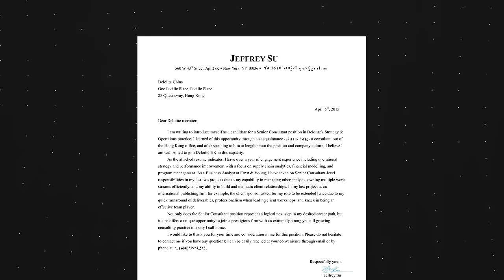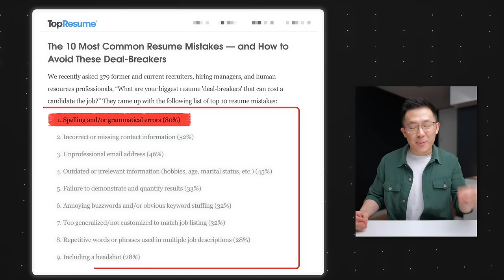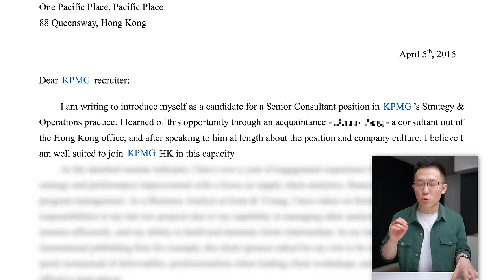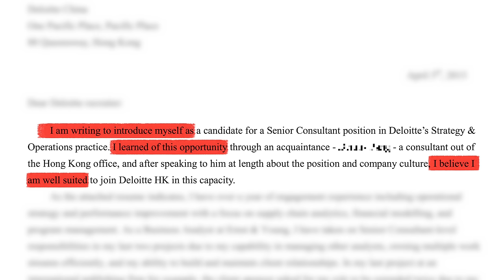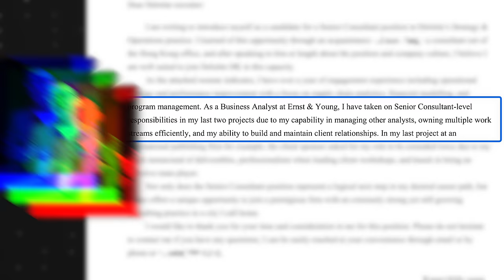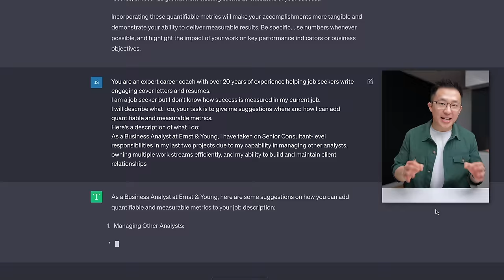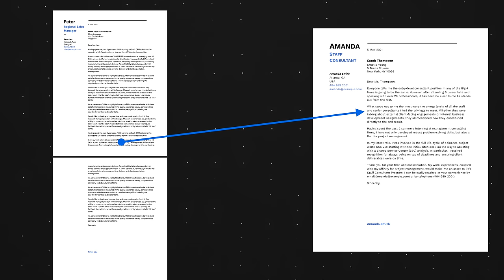Why Your Cover Letter Gets Rejected (5 MISTAKES TO AVOID)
In this video, we go over what makes a successful cover letter by exploring common mistakes and providing practical solutions.

Using my own cover letter as an example, I reveal the five key mistakes I made back in the day that led to multiple rejections, and how you can avoid these pitfalls.

Mistake 1️⃣: A generic or impersonal address can immediately signal a lack of research

Mistake 2️⃣: Grammatical errors and typos can quickly tank your application

Mistake 3️⃣: A weak introduction can cost you the reader's attention. Discover how to write a compelling hook by addressing a relatable pain point for the company and positioning yourself as a solution

Mistake 4️⃣: Vague descriptions don't impress; quantify your achievements instead

Mistake 5️⃣: Proper cover letter hygiene matters. Avoid oversharing personal information, using industry-specific jargon, and writing excessively long letters

*TIMESTAMPS*
00:00 How NOT to Write a Cover Letter
00:19 Not Addressing to an Actual Person
01:29 Grammar Mistakes and Typos
02:36 Not Spending Enough Time on the Hook
04:25 Not Including Tangible Results
05:47 Being Unaware of Cover Letter Hygiene
06:28 Bonus Mistake
06:45 Why Networking is Important for Cover Letters

*MY TOP 3 FAVORITE SOFTWARE*
❎ CleanShot X

I'm Jeff, a tech professional trying to figure life out. What I do end up figuring out, I share!